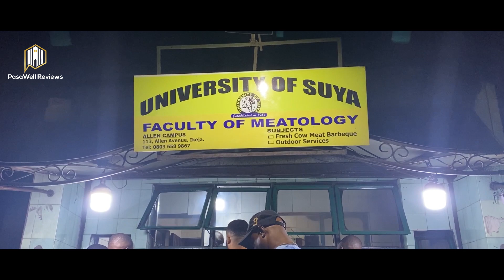University Of Suya ikeja Lagos Nigeria